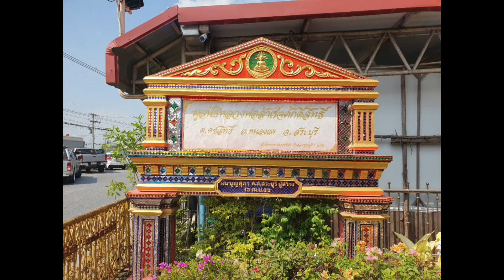วิหารหลวงพ่อสำเร็จศักดิ์สิทธิ์ จ.สระบุรี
ถือเป็นอีกหนึ่งสถานที่ศักดิ์สิทธิ์ที่หลายคนให้ความสนใจและมักเดินทางไปเยือนเพื่อขอพรจากที่นี่เสมอ เพื่อน ๆ ที่มีโอกาสไปเยือนสระบุรีแล้ว ไม่ได้ไปไหว้ขอพร หลวงพ่อสำเร็จศักดิ์สิทธิ์# ถือว่าพลาดอย่างแรง...